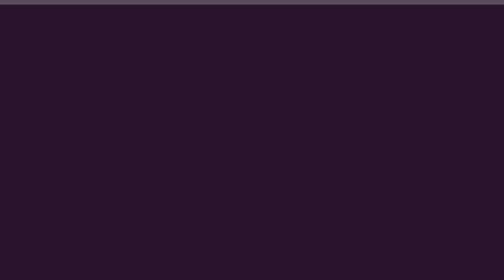Noticias: Tigre y UIT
El Municipio participó de un encuentro con la Unión Industrial de Tigre (UIT).